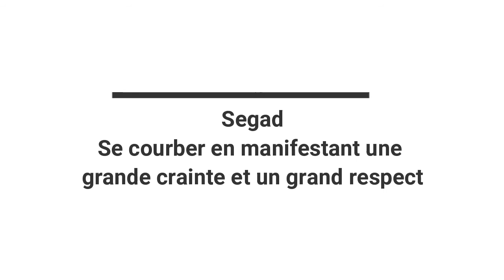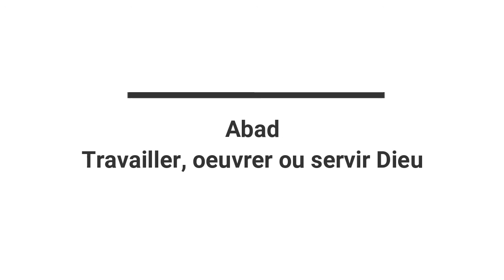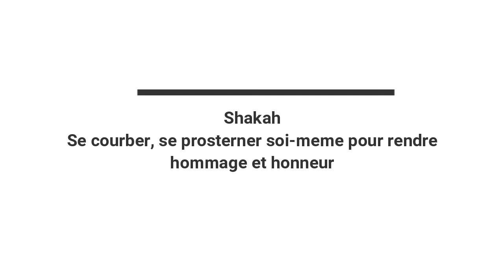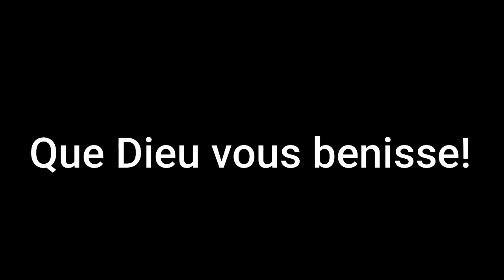Comprendre le sens du mot Adoration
Nous sommes disponible pour des séminaires,  des conférences ayant rapport à la louange et à l'adoration. Que Dieu bénisse ses enfants !